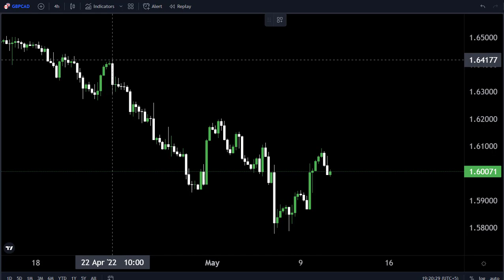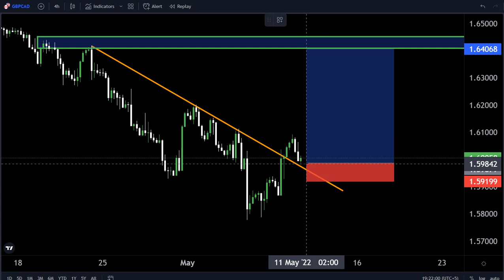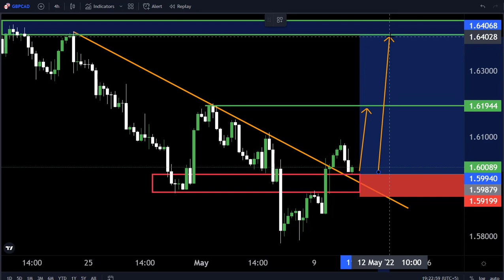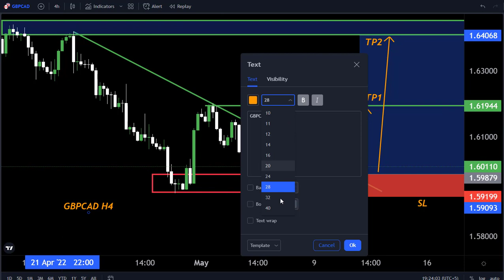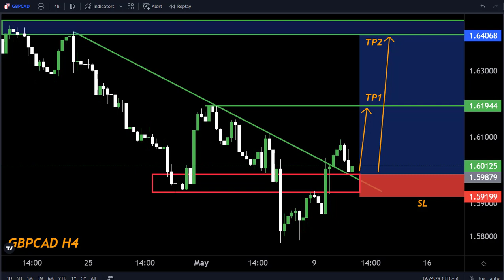GBPCAD H4 FORECAST Technically Analysis 10May2022 My Strategy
Hello Traders
In This Video GBPCAD Weekly Forex Forecast   By World of Forex

🟢This Video includes_  (GBPCAD weekly market update)